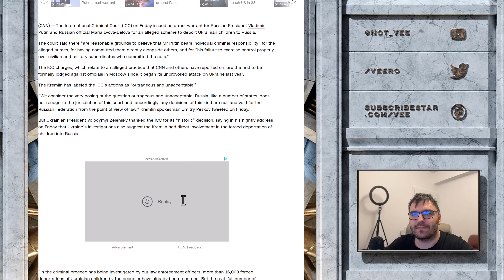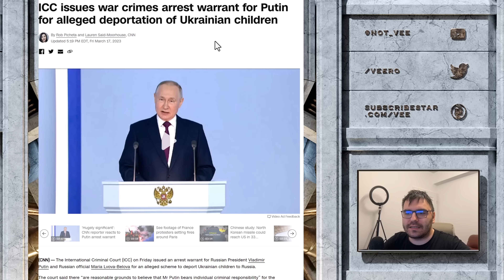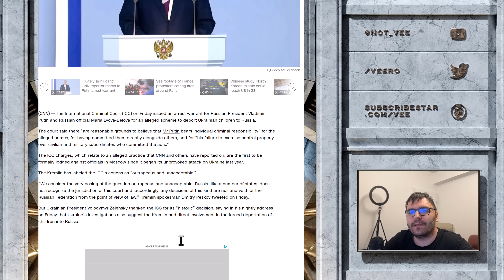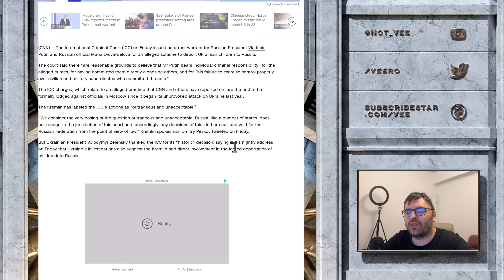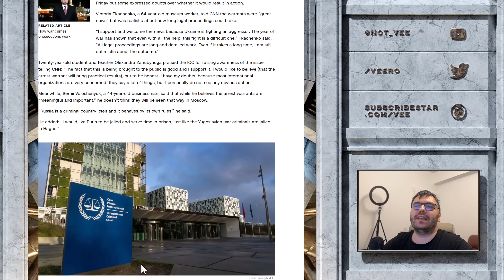ICC Issues Arrest Warrant For Putin